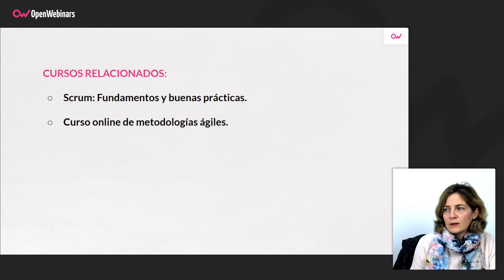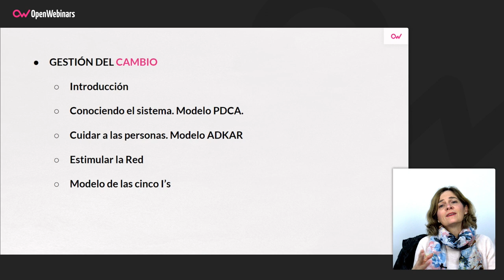Curso de Management 3.0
Con este curso de Management 3.0 aprenderás a implementar las prácticas y técnicas que conforman este modelo de gestión ágil de equipos.

▪️ Conocer el nuevo mindset que nos ofrece Management 3.0.
▪️ Conocerás un conjunto de prácticas para generar un entorno de trabajo basado en la colaboración.
▪️ Como dinamizar a las personas, no es lo mismo la motivación intrínseca que la extrínseca.
▪️ Como encaminar a los equipos hacia la autogestión.
▪️ Como desarrollar competencias en las personas de su equipo.
▪️ Como crear un entorno basado en la mejora continua.
▪️ Como afrontar la gestión del cambio.